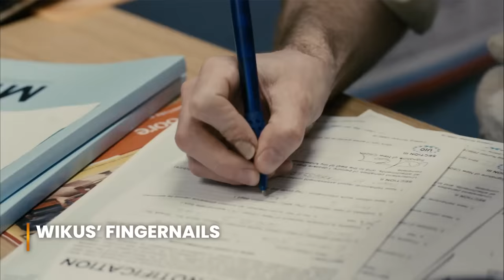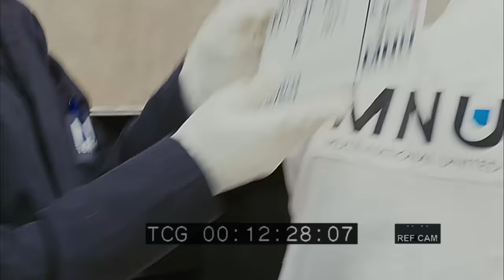District 9 | Most Gut-Wrenching Moments | Voyage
Watch our round-up of the most hair-raising moments from the cult sci-fi classic, District 9!
Which scene forced you to look away?

00:00 - Accidentally Infected
01:10 - Wikus' Fingernails
01:51 - Unwrapping Wikus' Arm
02:25 - Pull The Trigger
04:29 - Losing Teeth
05:55 - Chopping Off The Alien Hand
06:40 - Wikus Sees Himself
07:17 - Wikus Takes On Koobus
08:26 - Koobus Venter's Demise

From producer Peter Jackson (The Lord of the Rings Trilogy) and director Neill Blomkamp comes a startlingly original science fiction thriller that "soars on the imagination of its creators" (Peter Travers, Rolling Stone). With stunning special effects and gritty realism, the film plunges us into a world where the aliens have landed... only to be exiled to a slum on the fringes of Johannesburg. Now, one lone human discovers the mysterious secret of the extraterrestrial weapon technology. Hunted and hounded through the bizarre back alleys of an alien shantytown, he will discover what it means to be the ultimate outsider on your own planet.